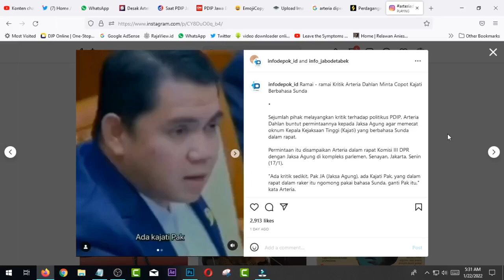BARU SAJA! Ramai Tagar SundaTanpaPDIP, Serangan Politik ke PDIP Pasca-Arteria - Hari ini 22/01/2022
Enjoy Channel News, Jakarta - Pernyataan kontrovesial anggota DPR Arteria Dahlan mendorong serangan politik terhadap partai banteng moncong putih, PDIP. Pada Jumat (21/1/2022) pagi, tagar SundaTanpaPDIP sudah ramai beredar di jagat Twitter.

"Mumpung lagi ada momentum gaes, tenggelamkan moncong putih SundaTanpaPDIP," kata salah satu netizen.

enya sih lila keneh. teu nanaon lah. terus diperjuangkeun ti ayeuna. ke 2024 ingetkeun deui baraya SundaTanpaPDIP kudu jadi," Kata netizen lain.

Sebenarnya Arteria Dahlan telah meminta maaf terkait pernyataannya yang dianggap menyinggung orang Sunda. Saat Raker Komisi III dengan Kejaksaan Agung, Senin (17/1/2021), ia meminta Kajati yang berbahasa Sunda dalam rapat umum diberhentikan.

“Saya dengan sungguh-sungguh menyatakan permohonan maaf kepada masyarakat Jawa Barat, khususnya masyarakat Sunda atas pernyataan saya beberapa waktu lalu,” kata Arteria di DPP PDIP, Kamis (20/1).

Klarifikasi dan permintaan maaf Arteria disampaikannya saat diterima oleh Sekjen DPP PDI Perjuangan, Hasto Kristiyanto, dan Ketua DPP PDI Perjuangan, Komarudin Watubun.

"Saya menyerahkan sepenuhnya kepada DPP Partai. Sebagai Kader Partai saya siap menerima sanksi yang diberikan Partai. Saya belajar dari persoalan ini, dan terima kasih atas seluruh kritik yang diberikan ke saya, pastinya akan menjadi masukan bagi saya untuk berbuat lebih baik lagi,” kata Arteria.

DPP PDI Perjuangan telah memberikan sanksi peringatan kepada anggota Fraksi PDIP DPR RI Arteria Dahlan atas pernyataannya itu.Surat sanksi peringatan ditandatangani Sekjen Hasto Kristiyanto dan Ketua DPP Bidang Kehormatan.

Ketua DPP PDIP Bidang Kehormatan Komaruddin Watubun, di Kantor DPP PDIP, Menteng, Jakarta Pusat, Kamis (21/1/2022) mengatakan, partai telah menerima berbagai laporan dan membaca pemberitaan di media, termasuk dari pendukung partai di Jawa Barat yang merasa terusik dan kurang nyaman dengan pernyataan Arteria Dahlan.

sundatanpapdip,
serangan politik pdip,
arteria dahlan,
bahasa sunda,sunda tanpa pdip,
BARU SAJA!!, Tagar SundaTanpaPDIP, Serangan Politik ke PDIP Pasca-Arteria,Hari ini 22 Jan 2022,pdip,megawati,jokowi,